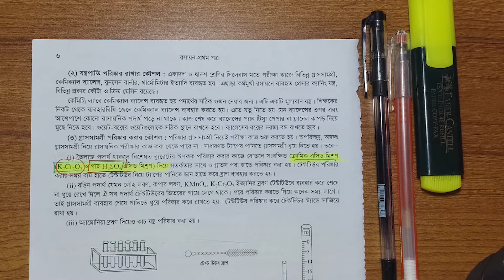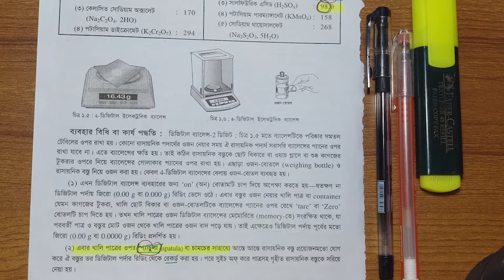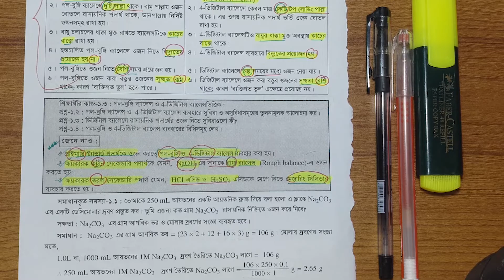রসায়ন-1.ল্যাবরেটরির নিরাপদ ব্যবহার । Medical Admission Test-2020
Join The Facebook Group For More Information About Medical Admission Test

মেডিকেল ভর্তি পরিক্ষা এর জন্য গুরুত্বপূর্ণ দাগানো লাইন গুলো । এই গুরুত্বপূর্ণ লাইন গুলো দাগিয়েছে ঢাকা মেডিকেল কলেজ এর বড় ভাইয়ারা , মেডিকেল ভর্তি প্রস্তুতিকে সহজ লভ্য ও হাতের মুঠোয় নিয়ে আসার জন্য ।